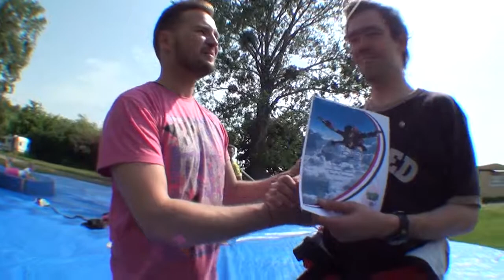Łukasz Szelestowski i skok z 3 km ze spadochronem ;)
Urodzinowy prezent od rodziny i przyjaciół. bardzo wam dziękuje.. przeżycie na max ;) 220km/h wolnego spadania robi wrażenie ;), a jeśli pytacie o widoki ...cudo...cudo..cudo!!! Raz jeszcze bardzo dziękuję. Szelest